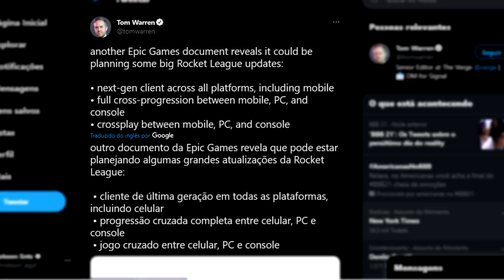BOMBA! VAZOU NOVO ROCKET LEAGUE OFICIAL para MOBILE, PS5 E XBOX SERIES X/S!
Segue lá